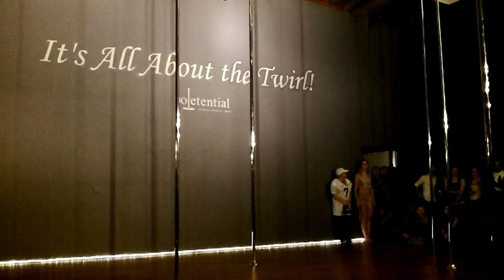9 Annemarie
Poletential's 7th birthday celebration, Twirloween!